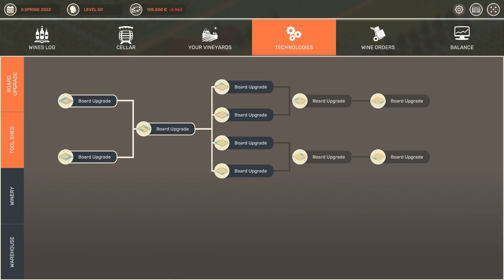Hundred Days - Announcement Trailer - Nintendo Switch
Explore the craft of winemaking and turn an abandoned vineyard into a thriving winery when Hundred Days comes to Nintendo Switch this winter!